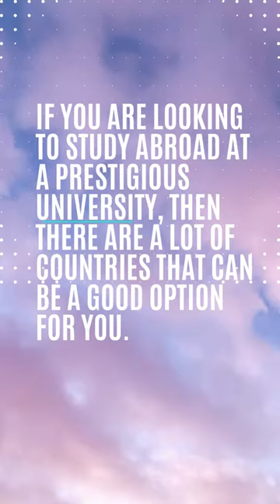Basic Australia Requirements For Study Visa In 2023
Read here the basic Australia requirements for study Visa. Read complete blog to get proper information about study visa requirement for Australia.